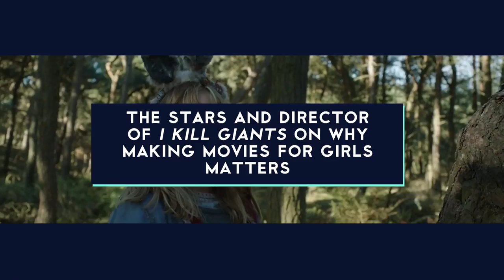The stars of I Kill Giants on why making movies for girls matters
Writer Joe Kelly and illustrator Ken Niimura’s graphic novel I Kill Giants, a sprawling adventure about loner kid Barbara Thorson, who retreats into a magical world to fight evil giants that may or may not all be in her head, is being adapted for the big screen. In the video above, stars Imogen Poots, Madison Wolfe, and Sydney Wade reflect on the importance of making movies for young girls.